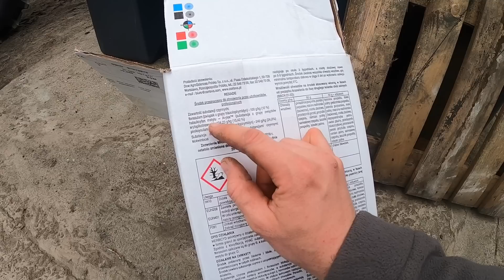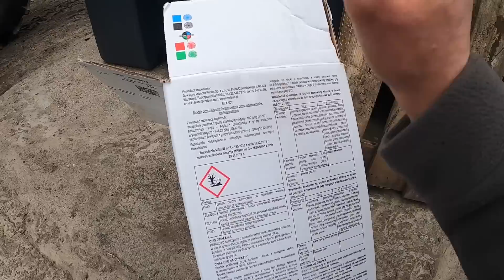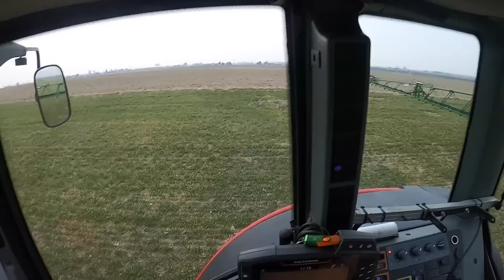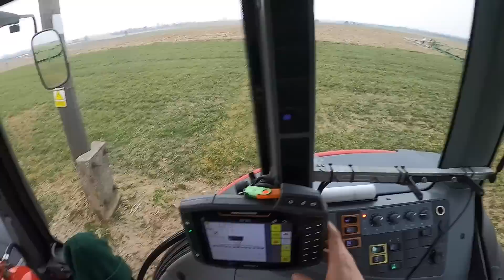#451- Wiosenne odchwaszczanie pszenicy ozimej! Ujęcia z drona! Valtra N101 + Amazone UX 3200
Data zabiegu 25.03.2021r- Rexade Esteron Pak (1pak na 5ha)